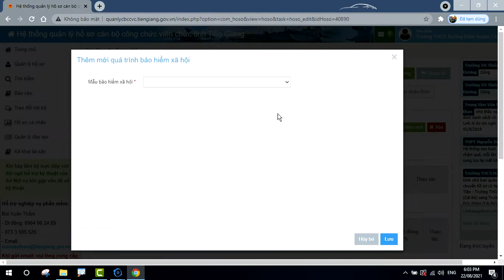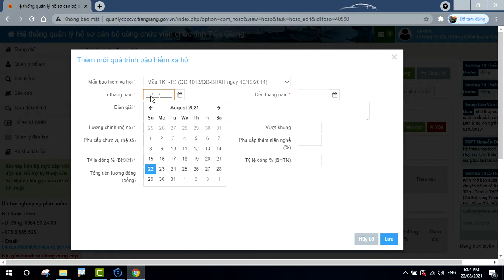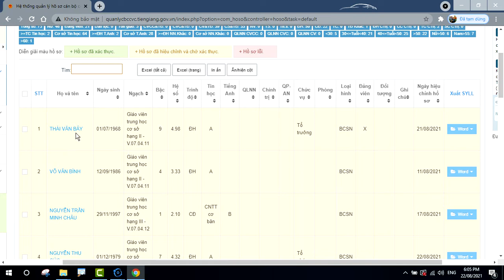Video bổ sung